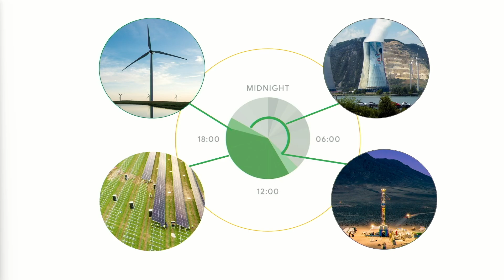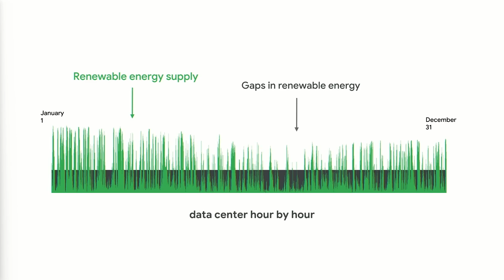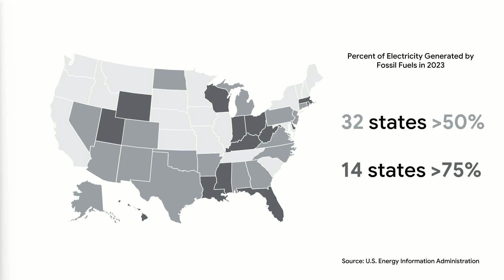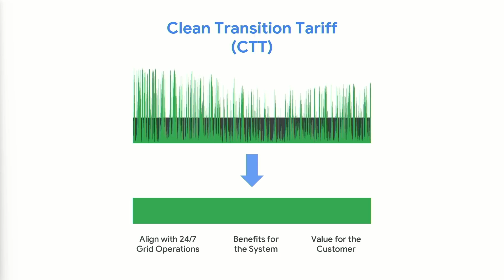This new model can accelerate the energy transition | Briana Kobor | TEDxBoston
The climate crisis demands urgent action, and while corporate investment in renewable energy has made progress, is it enough? We need to move beyond simply matching annual energy use with renewables and embrace a new model: the Clean Transition Tariff. This innovative approach fosters collaboration between corporations and utilities to accelerate the deployment of next-generation clean energy technologies.  By investing in solutions like advanced geothermal and nuclear power, we can build a reliable, carbon-free energy grid. Are you ready to be part of the solution? The time for bold leadership and strategic partnerships is now – let's act together to secure a sustainable future. Briana Kobor is the Head of Energy Market Innovation at Google, where she leads the development of innovative solutions to decarbonize electricity systems and support Google's global operations. With over 18 years of experience in the energy industry, including roles in regulatory consulting and the non-profit sector, she brings deep expertise in navigating complex energy policy challenges.  She is passionate about driving the transition to a more sustainable and resilient energy future. This talk was given at a TEDx event using the TED conference format but independently organized by a local community.